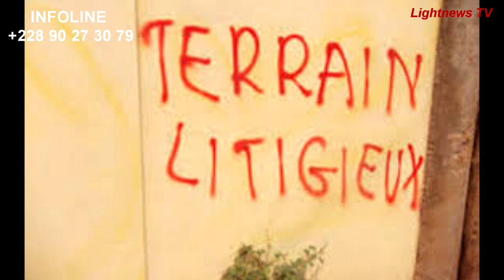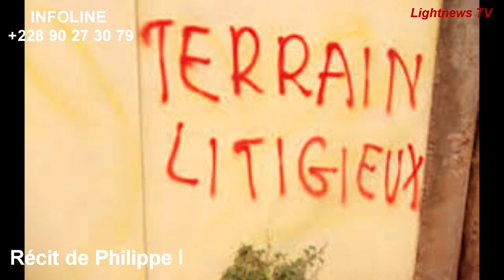TOGO - LITIGE FONCIER ; AFLAO-WOESSOME : ANTHONY KOFFI MAWUTO FAIT DU FORCING ET DÉFIE LA JUSTICE ?